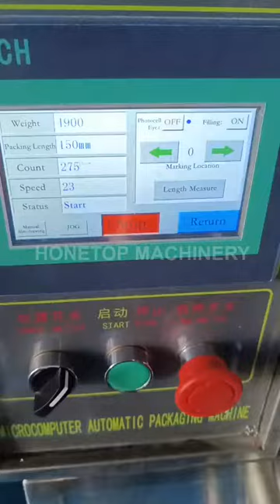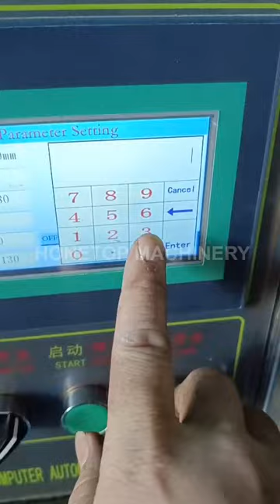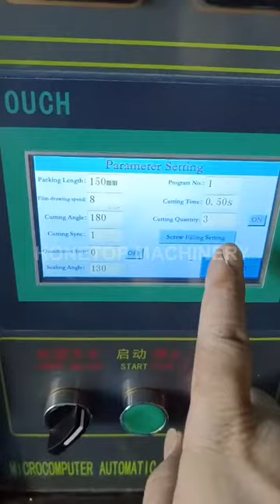Small sachet liquid filling machine